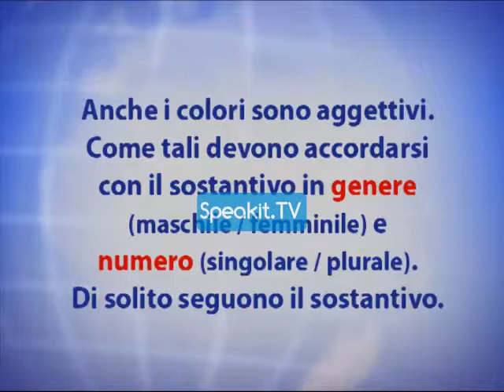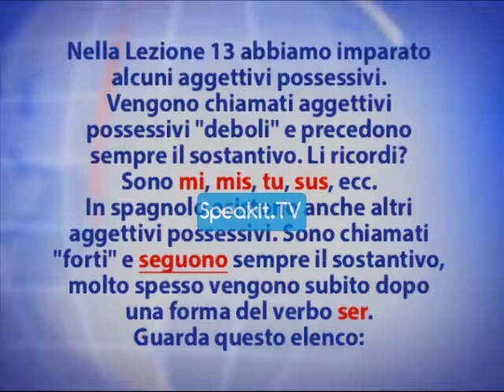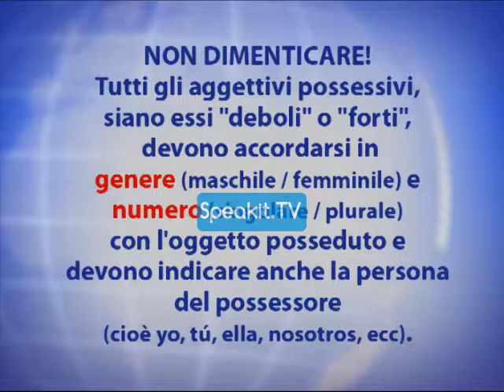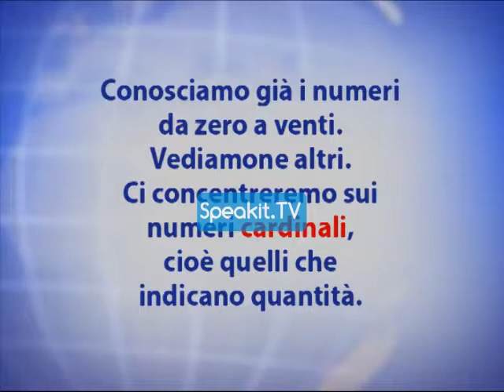Spagnolo Master Parte 1 (Speakit.tv) | 35004 P1 14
SPAGNOLO MASTER - Video corso in 3 parti

Salve, e grazie per la tua partecipazione al corso!

Questo corso è pensato per chi non conosce lo spagnolo e vuole impararlo da zero,
ma anche per coloro che hanno delle conoscenze minime e sentono che le loro capacità linguistiche sono imprecise,
il vocabolario è scarso e le frasi non vengono come vorrebbero.

Il contenuto e la modalità del corso sono innovativi e come se non bastasse,
in un comodo e utile formato video!

Cosa rende questo corso davvero unico?
- È composto da tre parti o livelli progressivi. Ciascuna parte presenta un grado di difficoltà diverso e può essere ordinata separatamente.
- Basta solo guardare, ascoltare e imparare! Sullo schermo apparirà tutto quello che c'è sapere,
dalle semplici note di grammatica ai sottotitoli con la traduzione e la spiegazione in italiano.
- Gli insegnanti sono madre lingua di spagnolo.
- Ogni parte contiene più lezioni. È possibile iniziare dalla prima o scegliere il livello più adeguato alle proprie esigenze.

Il nostro obiettivo è dare agli studenti la possibilità di apprendere seguendo il proprio ritmo, senza fretta,
e di esercitarsi tutte le volte che lo desiderano. Questo è il vantaggio dell'auto-apprendimento! In questo modo è facile
migliorare gradualmente le proprie conoscenze divertendosi, senza nemmeno accorgersi che si sta imparando una lingua.

PARTE 1
Nella prima parte, che comprende 20 lezioni, imparerai a pronunciare tutte le lettere dell'alfabeto spagnolo e molte combinazioni
di lettere fra le più comuni. Inoltre imparerai diverse parole utili e delle frasi semplici da usare nella vita di tutti i giorni.

PARTE 2
Nella seconda parte, con 15 lezioni, imparerai le parti fondanti del discorso, comprese le coniugazioni verbali, le forme dei sostantivi,
degli aggettivi e molto altro. Acquisirai anche dei vocaboli molto utili e farai pratica con esercizi divertenti.

PARTE 3
Nella terza parte, anche questa in 15 lezioni, allargherai e approfondirai le tue conoscenze fino a padroneggiare meglio lo spagnolo.
Inoltre, scoprirai molte espressioni impiegate regolarmente in spagnolo e diversi nuovi vocaboli di uso comune. Alla fine di questa parte ti aspetta una bella sorpresa!

Adesso si comincia!

Molte persone hanno già scelto la modalità di apprendimento Speakit.tv come modalità preferita per padroneggiare le basi di una qualsiasi nuova lingua.
Ora è la tua occasione!

Ricorda che la nostra spinta e motivazione deriva dal tuo abbonamento, dai tuoi mi piace e commenti!
Buon divertimento con il corso!

Questo video fa parte di un corso GRATUITO dedicato agli abbonati del nostro canale Speakit.tv.
Tu continui ad apprendere, e noi continuiamo a sviluppare!